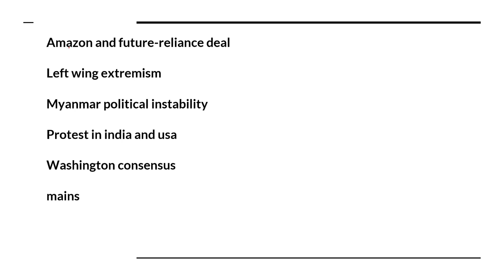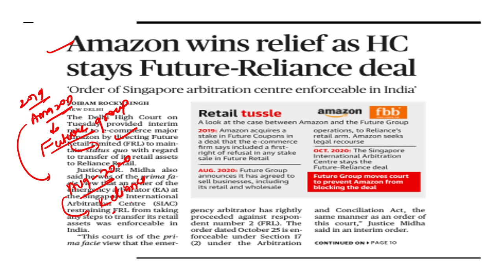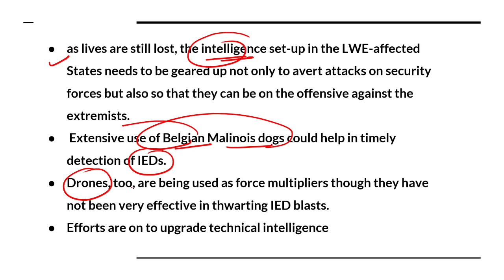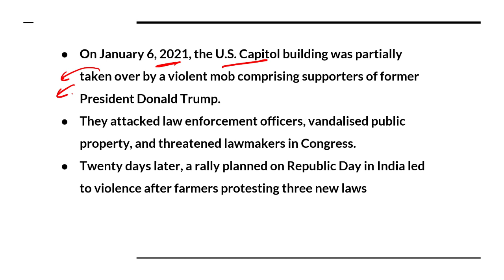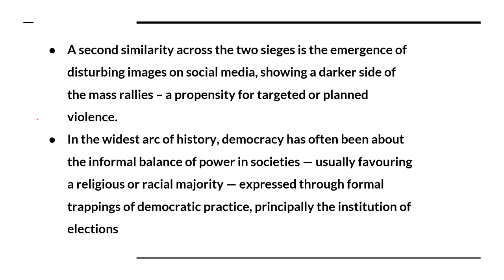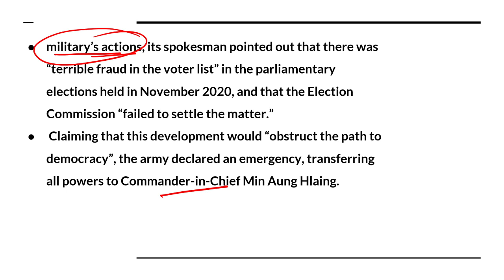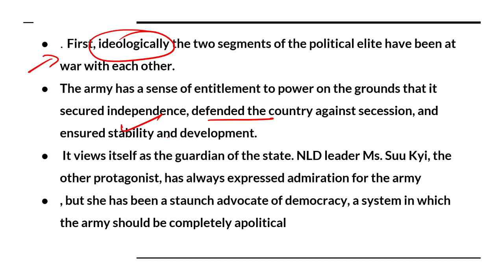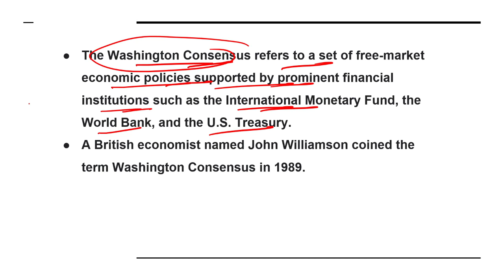3rd Feb 2021 | The Hindu Analysis (English) | Current Affairs | UPSC CSE | Saurabh Pandey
3rd  Feb 2021 - The Hindu Newspaper Analysis in Hindi (UPSC/IAS). The Hindu Daily Current Affairs and  Newspaper Analysis covering important articles and editorials in the required depth mainly for UPSC/IAS Exams Preparation and General Studies for all competitive examinations. In this video lecture, Saurabh Pandey brings you the Hindu News Analysis. It also includes 3rd Feb current affairs. The aspirants are advised to watch the entire video lecture for better understanding.

Unacademy Subscription Benefits:

1. Learn from your favorite teacher
2. Dedicated DOUBT sessions
3. One Subscription, Unlimited Access
4. Real-time interaction with Teachers
5. You can ask doubts in the live class
6. Limited students
7.Download the videos & watch offline